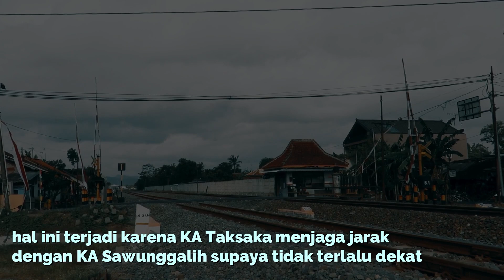Kereta Mahal Ini Langganan Ketahan Sinyal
Bukannya berhenti di stasiun Gombong, kereta api Taksaka malah berhenti di barat JPL Karang Bolong atau lebih tepatnya tertahan sinyal masuk stasiun Gombong dikarenakan jaraknya terlalu dekat dengan KA Sawunggalih
info yang saya dapat, KA Taksaka memang langganan ketahan sinyal masuk stasiun Gombong.